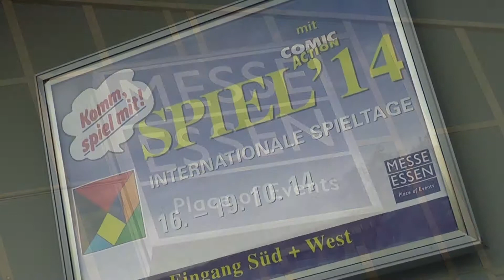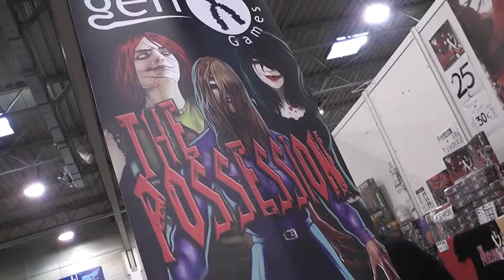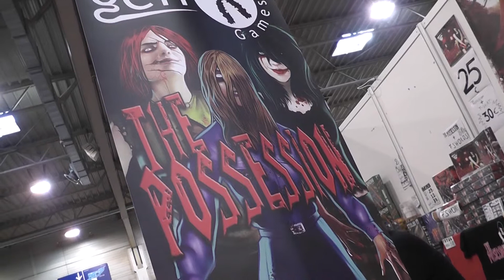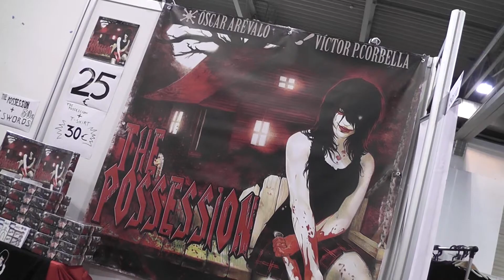Interview with Servando Carvallar from GenX Games at Spiel 2014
If something can be said about GenX Games is that they are uncompromising with their games. They publish what they like to publish and think it’s fun and, more often than not, they get it right!

This past Spiel they came out with “The Possession”, a homage to the Evil Dead movie and its genre.

With all the fear, blood and demonic presence, this game puts the players in the shoes of some young people who have to survive the night and try not to become demons themselves.

Mind you, they can indeed turn into demons, which can be interesting from the gaming point of view because it turns the players against other players in which is otherwise a cooperative game.

I spoke to Servando Carvallar, from the company to find out more about this rather unique game.

Hope you enjoy the interview!